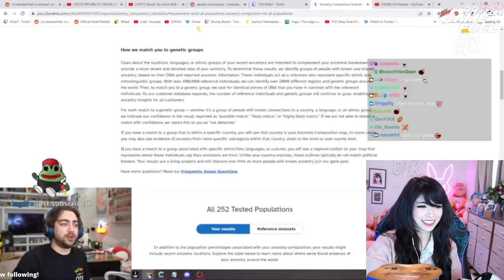Emiru Reacts To Mizkif's Ancestry Results...